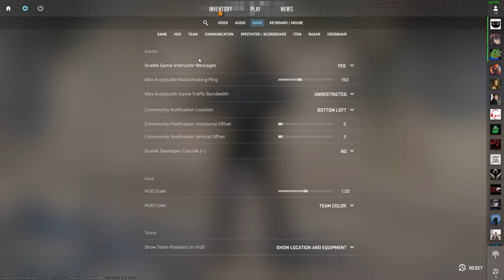Counter-Strike 2 Gameplay - Deathmatch - Limited Test live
Gameplay of Counter Strike 2 limited test on deathmatch mode.

PC Specs:

Full PC Specs:

CPU                    :  Intel Core i3 12100f
Cooler                :  Stock
GPU                    :  AORUS GEFORCE GTX 1060 6G
Motherboard    :  B660M Gaming DDR4
RAM                   :  CORSAIR VENGEANCE 16GB DDR4 3200MHz
System               :  Microsoft Windows 10 Pro